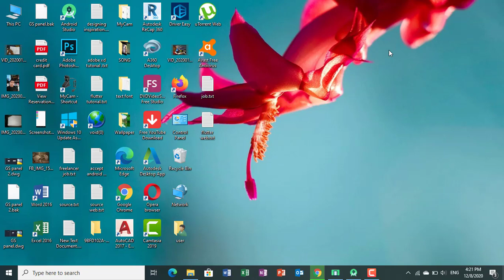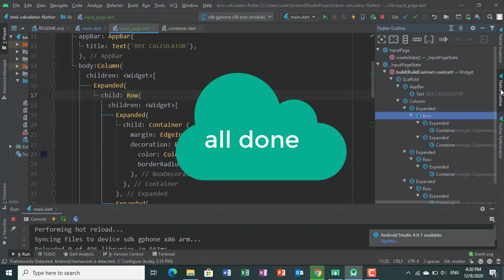How to fix flutter outline nothing to show in android studio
How to fix flutter outline nothing to show in android studio | fix flutter outline nothing to show 2020
fix flutter issue